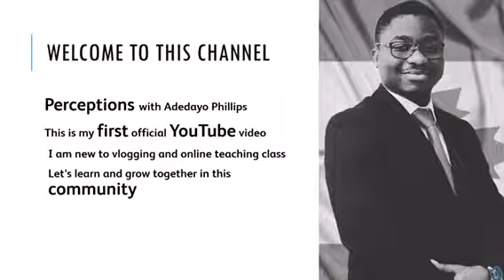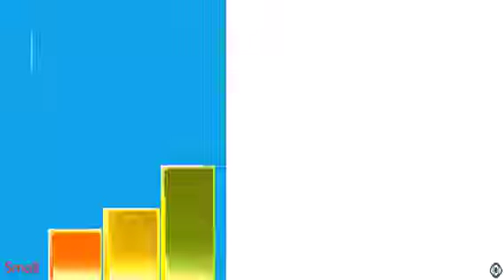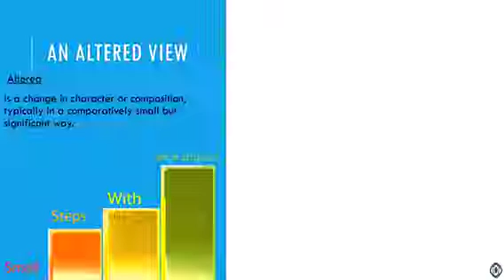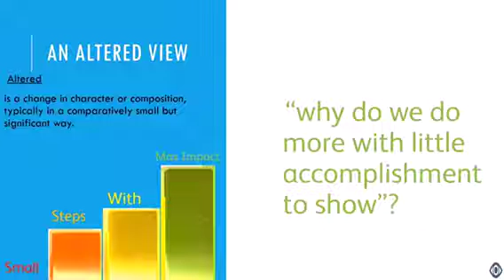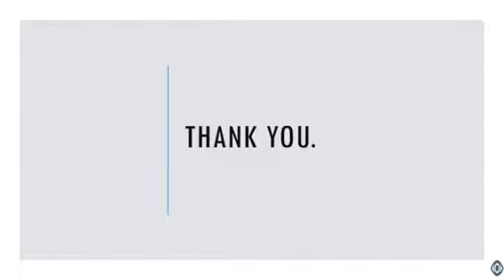An Altered View : How to Make Failure Work for You #1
Part 1 of a 3 video series

Why we do more with little or no accomplishment?

Do you feel stressed, hopeless, worried and anxious or maybe embarrassed?

Time to rethink your strategy to life. You can use this wisdom to recreate, reinvent and challenge yourself to succeed.

No more slacking and start living the real you.

In a short period within the video, we would discuss how to utiilise the fear of failure to conquer the act of failing by understanding failure is not a destination but a learnig process:

#1 - An Altered view
#2 - Proven Character and Hope
#3 - Life is a teacher never miss a class
#4 - See failure as a servant

The best part about video is that you don’t need to have a massive understanding on failure to e the #1 you. We just need to stick together and learn to frow together with through new percepton and unsual wisdom.

Introduction
I am Adedayo Phillips, and my vision here with this channel is to share the truth as it relates to topical issues in life and especially with the marketplace and our day to day living. This is the first YouTube video and I intend to progressively upload video regularly to address issues from the perceptive of the truth and not popular opinions.

Bringing a different perspective on matters of faith, way of living sharing wisdom, insight practicable.
Join me on this join and let us learn and grow together in this community.
Another way you would be able to support this channel and get quality content would be to send me emails or drop comments on issues you would like me to discuss in perceptive insight.

Altered View
Our world is changing very fast, and we need to develop the means to adapt to the change quickly. Our lives changed right before our eyes and not because of technology, or religion but we were caught with our defences down and we need to use our mind and cannot carry as before because what got us here cannot get out further. We need an alternative, we need to alter our ways to get us on the right path. No one is going to do this for you but you.
It is not about winning because whatever the world is experiencing is a stimulus to get us to alter our ways of life prioritise the most important things.
Altered is defined as a change in character – that is not all, even in the times of trouble we should have confidence knowing that our pressures will develop in us patience / endurance / resilience this is the factor required to refine our character because a proven character strengthens our hope.
Being altered in character by built up resilience, endurance is poco a poco (small small) but with a significant impact and clearly becomes visible. Little drops continuously … becoming increasingly impactful.
Failure as a destination or Learning curve?
Let us work alter the perspective on failure ….
Viewing failure as learning curve is the key to success. More like success by elimination.
I am doing a new thing…. new things which is way of success is a process also not a destination. When you learn and attain new heights, you keep moving.
The issue is not the lack of resources is mostly our lack of resourcefulness that causes.